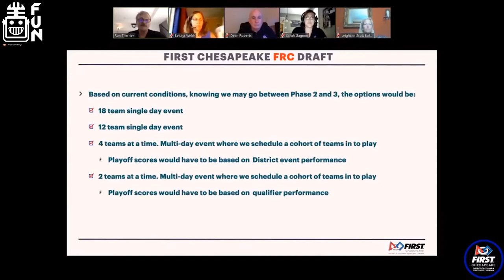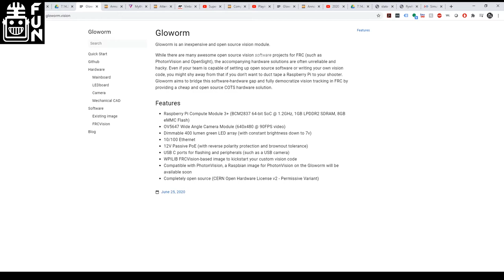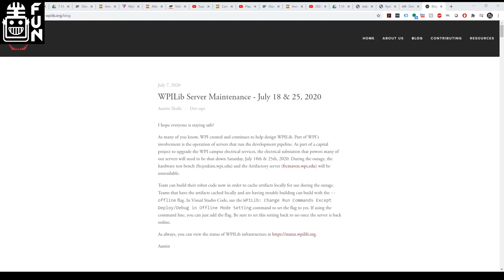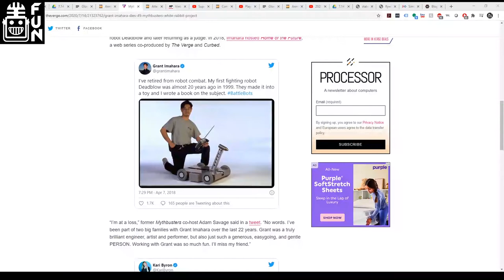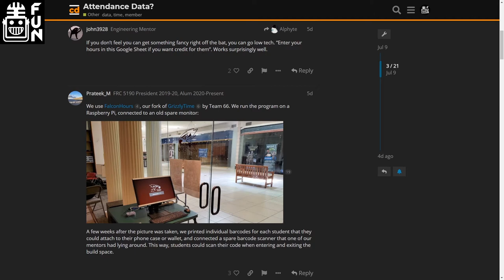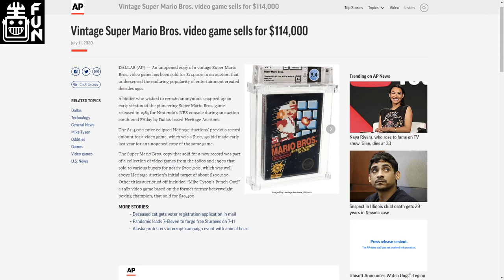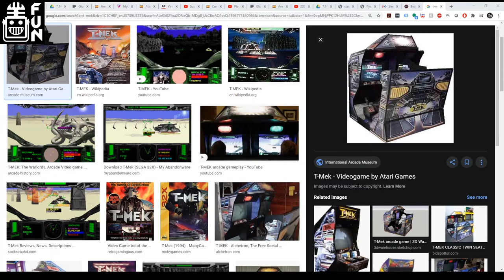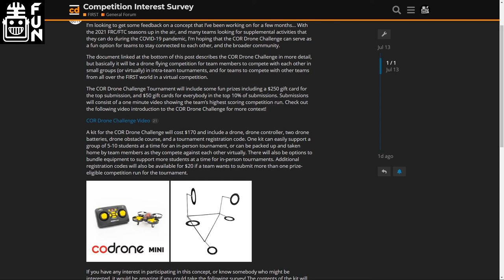FRC Recap Headlines Only July 14th 2020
Guest: Tyler Veness - FRC 3512 & FRC Discord Programming Guru

Hosts: Marshall Massengill & Tyler Olds